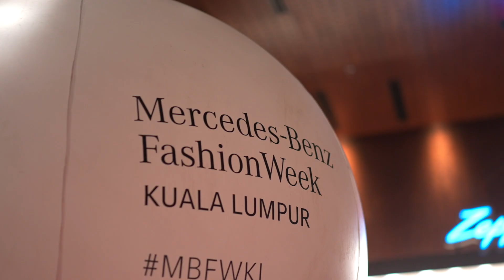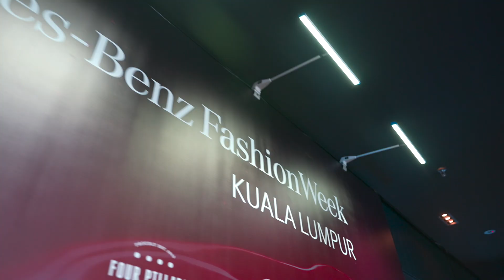MBFWKL 2023 DAY 3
Check out the recap of MBFWKL 2023 Day 3 which featured showcases from OUTDWELL, Coterie by Celest Thoi, NOIZ STUDIO by A-Jane and Jan Sober as well as captivating performances alongside our all-electric Mercedes-EQ models.